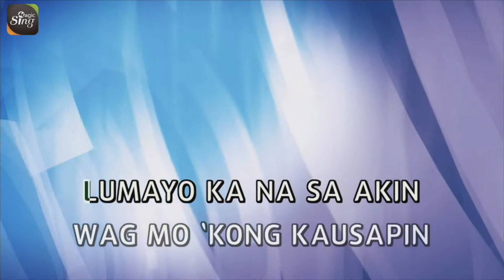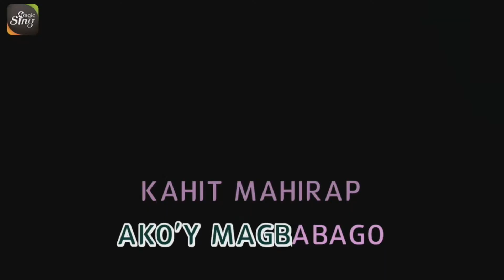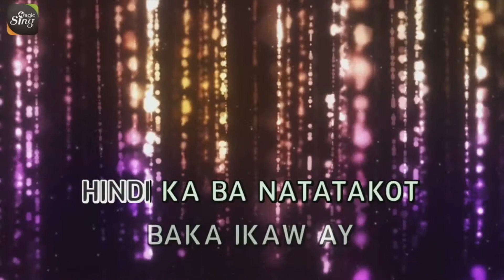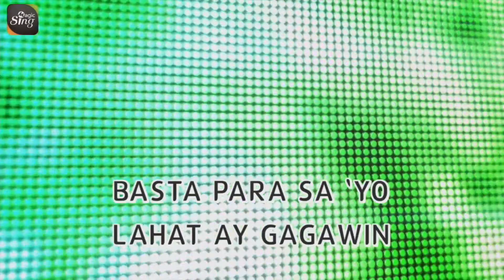[MAGICSING Karaoke] PAROKYA NI EDGAR_PARA SA`YO karaoke | Tagalog